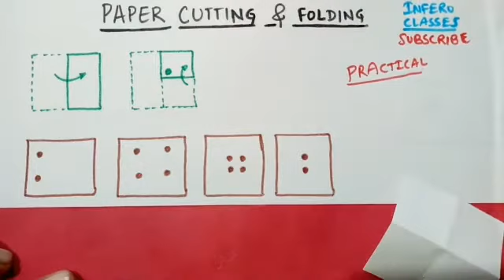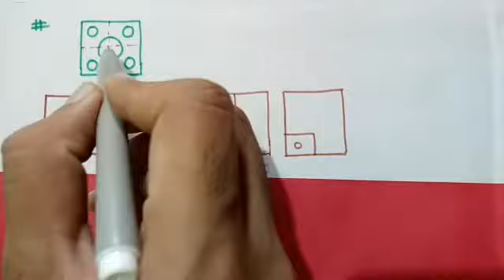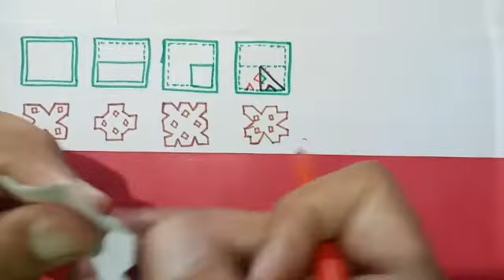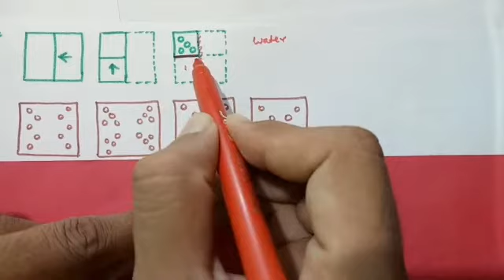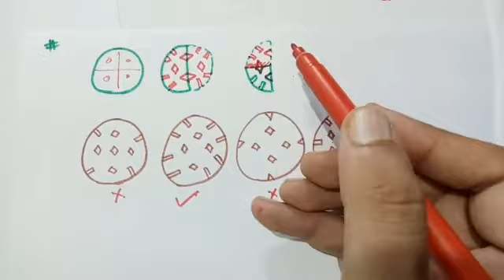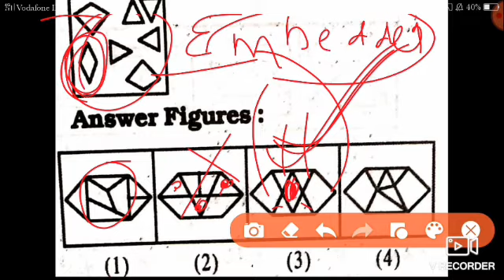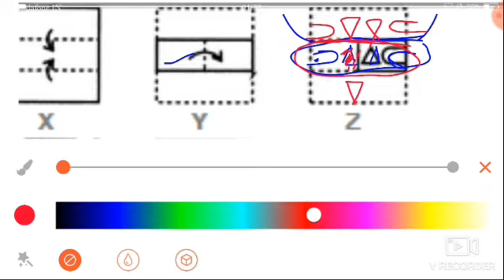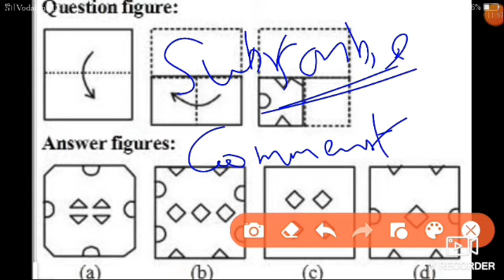Paper cutting and folding in 2 seconds | Simple and easy tricks | Reasoning | INFERO CLASSES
For every governmemt exams SSC, RAILWAY, BANKING, NET- JRF etc.
ALL LECTURES  OF REASONING

*Share this message to every student*